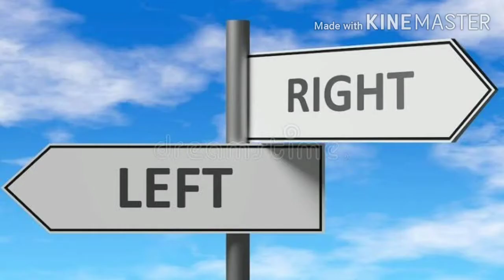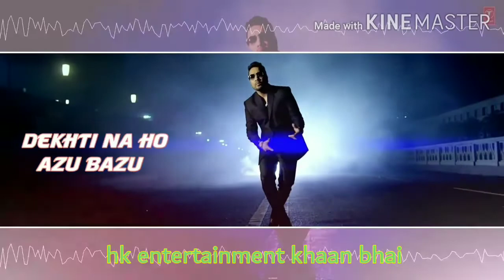Laal Dupatta Song by Anupama Raag and Mika Singh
Haaye, Laal Dupatta
Kurta chikan ka
Kya sahi lagti ho tum
Dekhti na ho aaju-baaju
Lift na deti tum
Laal Dupatta
Kurta chikan ka
Arey hum toh hain Lucknow waale
Nawaabi mein bik jaayenge
Lift maangoge tum tabiyat se toh
Rocket hi bann jayenge
Rocket bann jayenge...
Haaye rocket bann ja
O meri babli chaand ki sair kar aayenge
Laal dupatta
Kurta chikan ka
Ab toh lift de do tum.
Laal dupatta
Kurta chikan ka
Aaja aaja aaja baith meri car mein
Tu bhi toh dekh zara rang tere yaar ke
Bekaar mein
Beech mein naa chhod
Mere dil ko na tod
Mujhe bhi hai pataa
Tu bhi hai pagli mere pyaar mein...
Laal dupatta udta phirta
Husn nikhaare tere chukan ka kurta
Chaal…